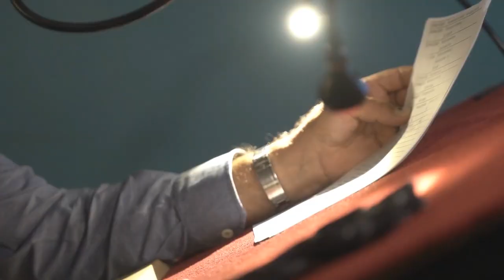Cyberpunk 2077: Intervista a Luca Ward - Johnny Silverhand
Dopo che si era intuito in occasione di Lucca Comics 2019, Bandai Namco ha confermato ufficialmente che Luca Ward sarà il doppiatore ufficiale di Keanu Reeves nel ruolo di Johnny Silverhand in Cyberpunk 2077, pubblicando per l'occasione un'intervista video.